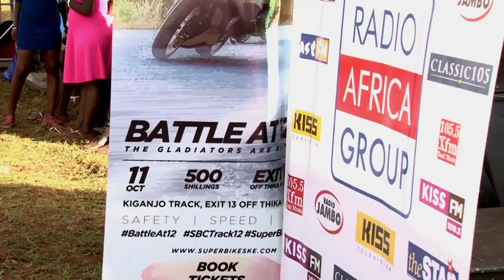Les motards du Kenya en quête de sensations fortes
Les courses de motos se démocratisent au Kenya, attirant de plus en plus de motards en quête de vitesse. Et malgré des efforts pour améliorer les conditions de sécurité, avec des compteurs affichant plus de 300 km/h, le danger reste palpable. Durée: 02:03